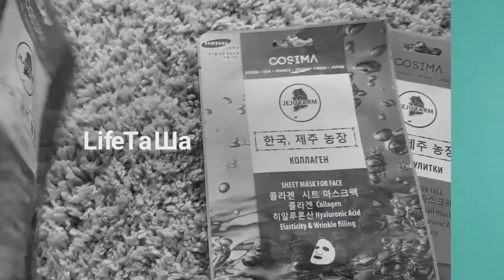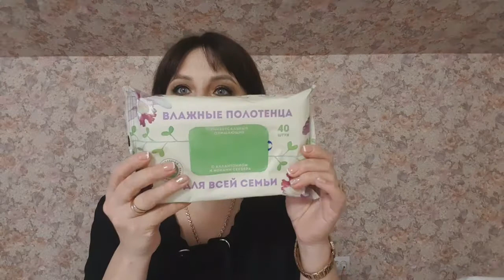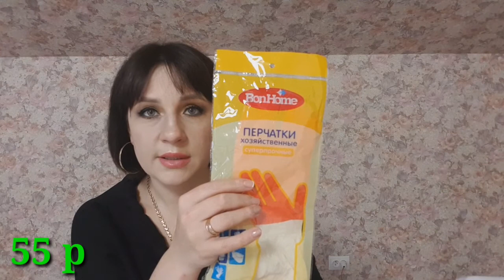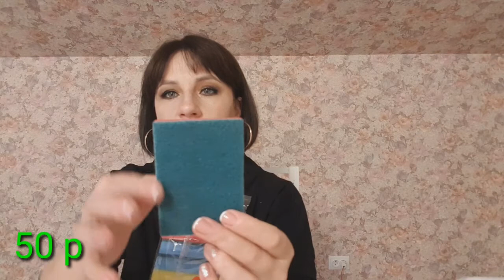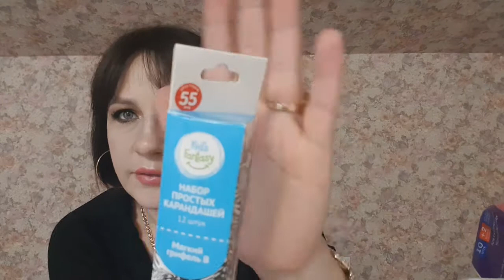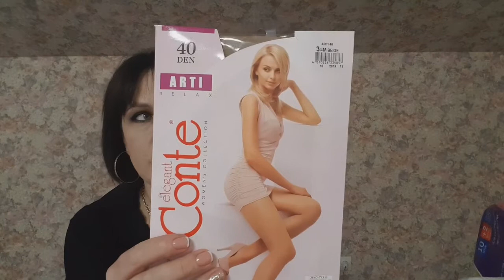🔥2 ЧАСТЬ☆ФИКС ПРАЙС УДИВЛЯЕТ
Я рада видеть Вас на своем канале.
Предлагаю посмотреть обзор моих покупок в магазине фикс прайс. Видео будет состоять из двух частей, т.к товаров я приобрела много.